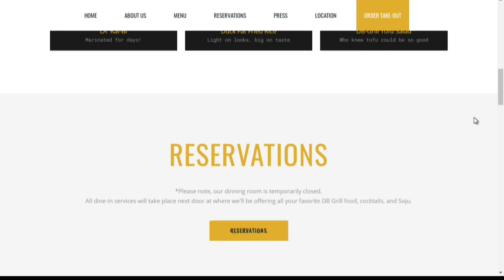Food 2 Go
Food 2 Go featuring DB Grill in Kapolei.